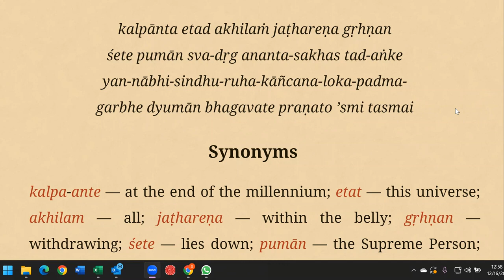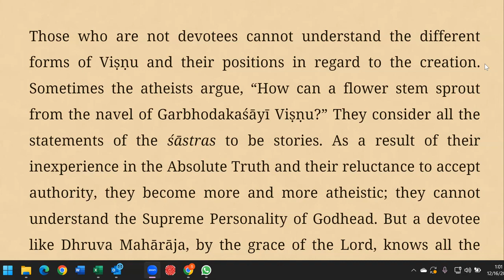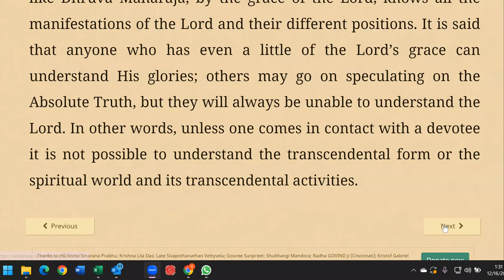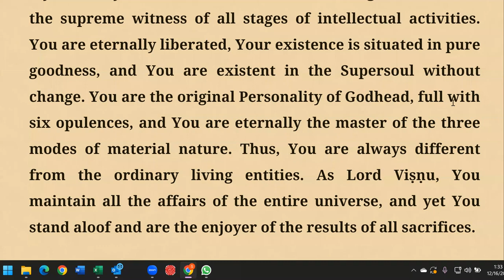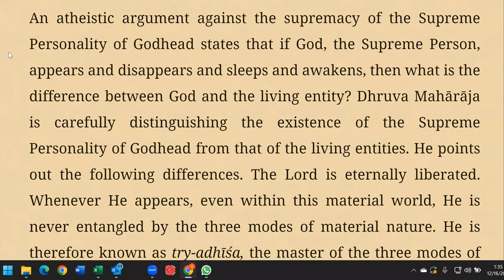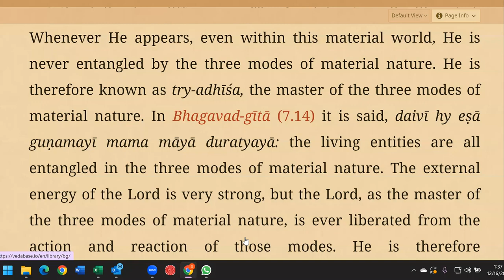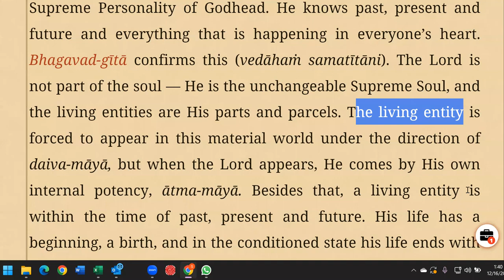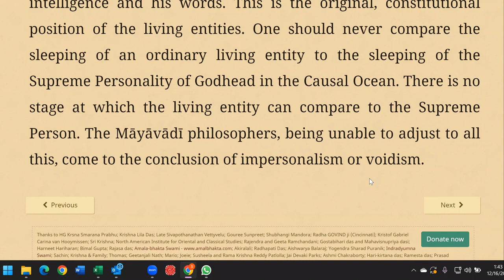BVV Narasimha Swami, SB 4.9.14-15, 16.12.2022